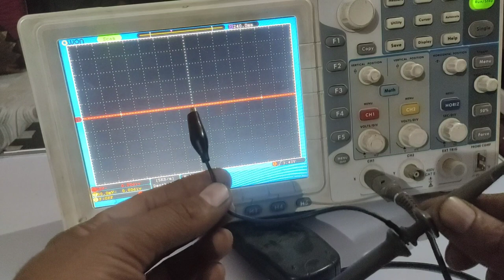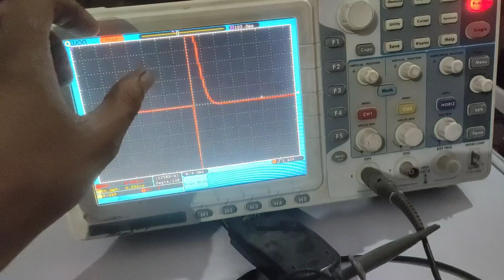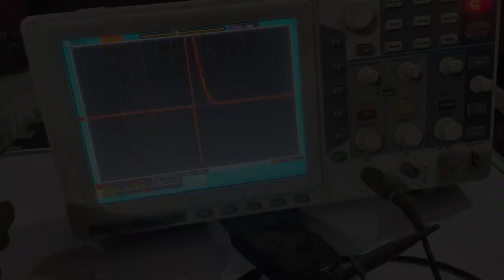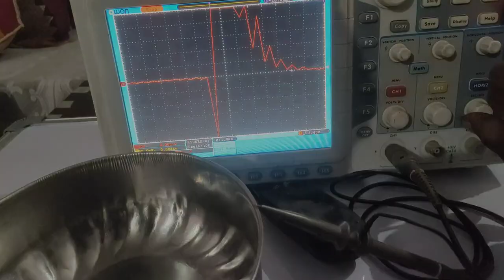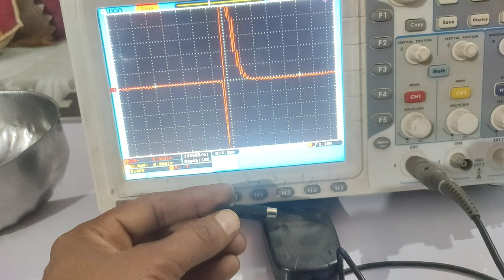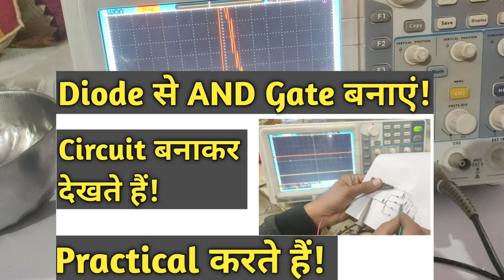क्या lighter से 800 Volt निकलती है?waveform